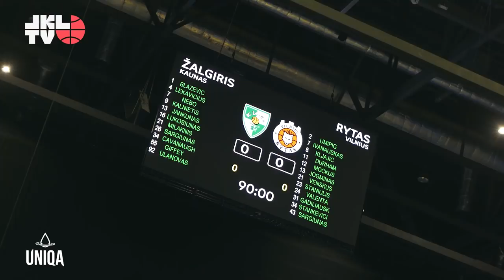Aistis | Pirmasis sezono derbis: „Žalgiris“ – „Rytas“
Savaitgalį įvyko pirmasis šio sezono derbis tarp Kauno „Žalgirio“ ir Vilniaus „Ryto“ komandų. Kaune šeimininkais pasijutę „Ryto“ krepšininkai 84:75 įveikė „Žalgirio“ krepšininkus ir įsirašė svarbų tašką turnyrinėje lentelėje.

Šiose rungtynėse apsilankė ir LKL TV komanda, kuri kartu su LKL reporteriu Aisčiu kalbino komandų krepšininkus, arenoje apsilankiusius garsius Lietuvos žmones bei sirgalius.